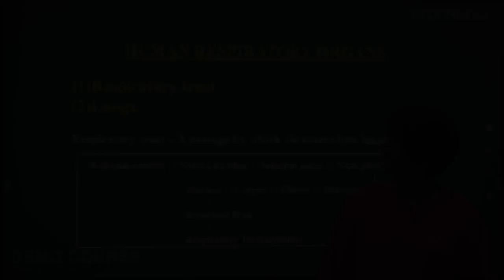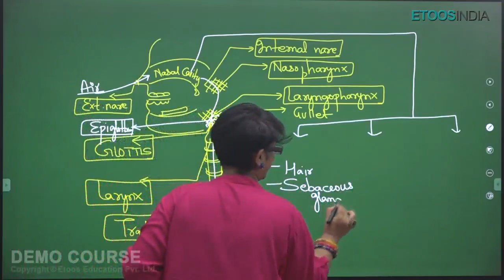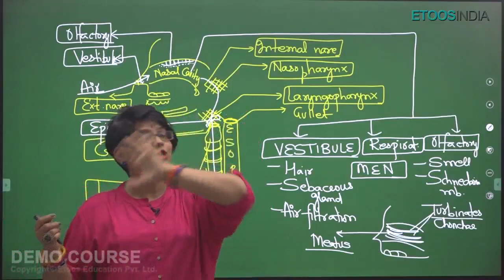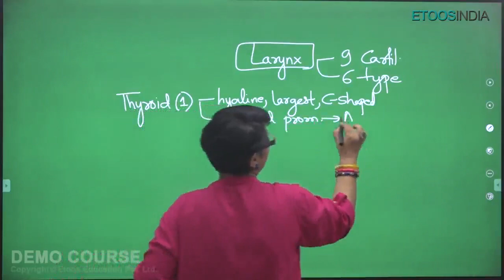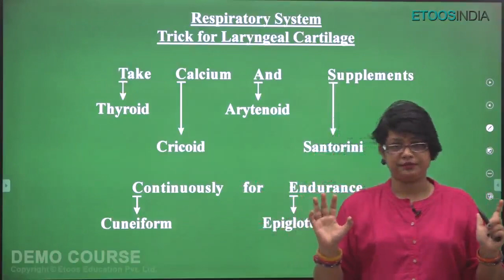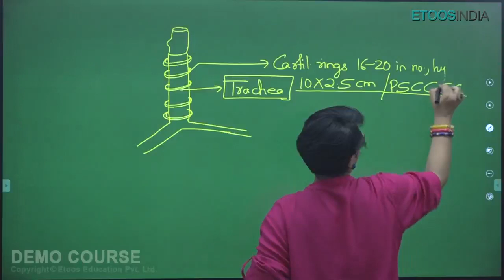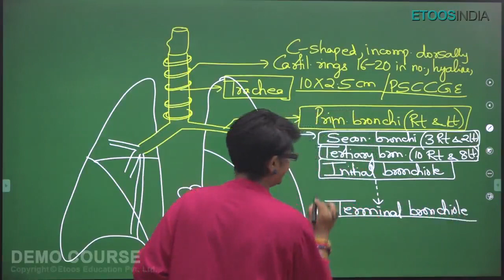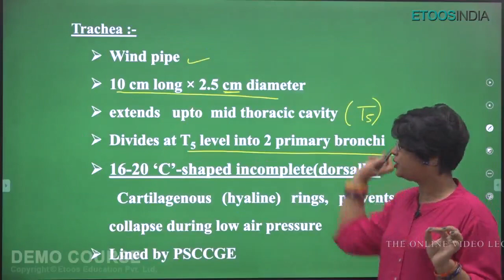Breathing and Exchanges of Gases | Time Saver Course | NEET Biology by AA Mam | Etoosindia.com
Breathing and Exchanges of Gases - Time Saver Course of Biology for NEET by Dr. Akanksha Agarwal (AA) Ma'am. AA mam is known for her unique and simplified teaching to bring to students an easy and analytical methodology towards 🎯NEET.